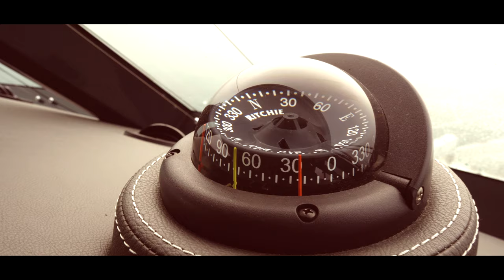Riviera || Sydney to Port Hacking Day Trip || R Marine Sydney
A video I have made for R Marine Sydney of a Riviera Owners day trip down to Port Hacking from Sydney harbour. The day Started with heavy spooky morning fog then turned into a beautiful sunny day with lots of whales and good times. This was my very first paid job which I am stoked with. Hope you enjoy